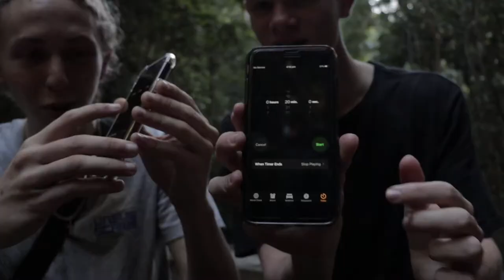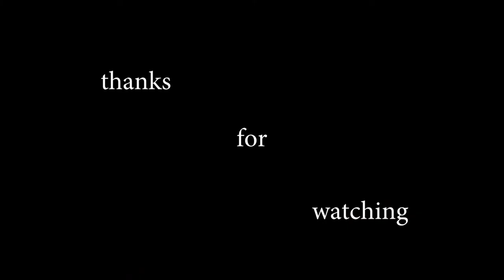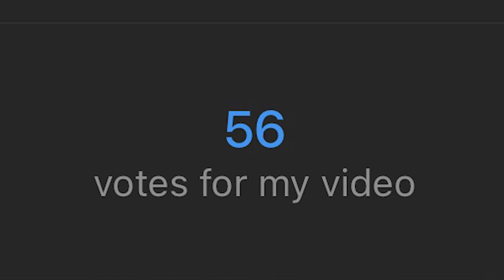$3000 CAMERA vs $1000 DOLLAR CAMERA | VIDEO BATTLE EP 1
Me and J Vels went up against each other in a videography battle to test our cinematography skills and hone our abilities with our cameras. The results were certainly interesting. I stack my $1000 dollar budget camera (canon 200d ii) up against his $3000 pro video camera (sony a7 iii) to see how it performs. The cinematic videos we both made were fantastic.